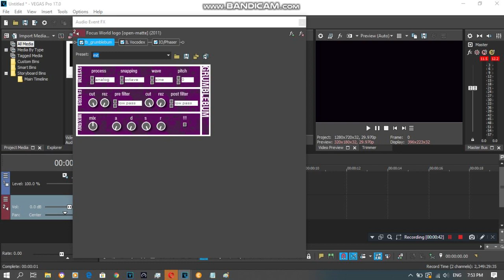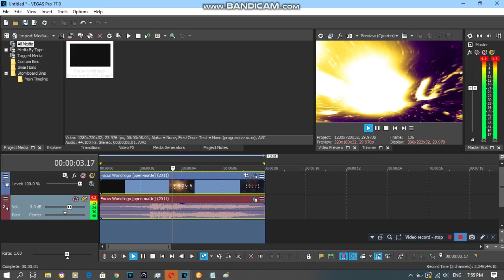{REQUESTED} How To Do Make Some Audioup V10.7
Requested by: 2011G, AORMVM690, LM, MNVE427, MSLE973, SB, TIALELM931 and TOCRSM785.